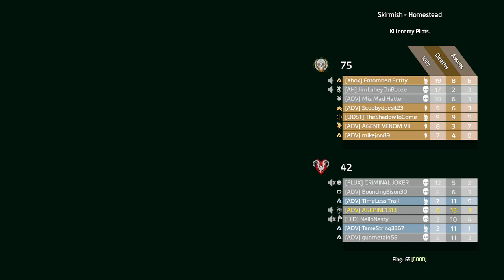Titanfall 2 8v8 Mixtape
After the madness of that first one, this one came out better, xbox one twitch app sucks balls though so i did experience lag, my mic sucked horribly too, will get that fixed though. Anyways Fuck off you imbeciles!!